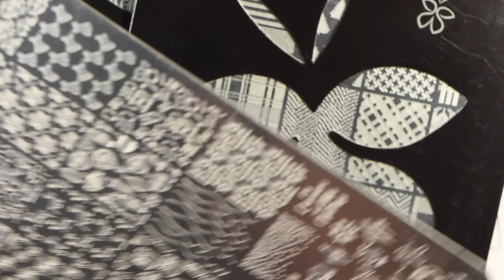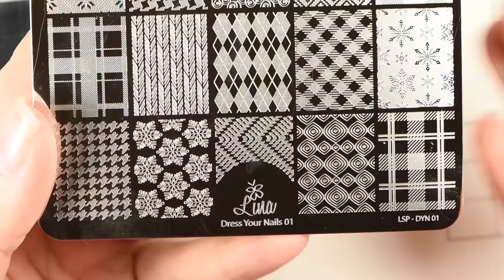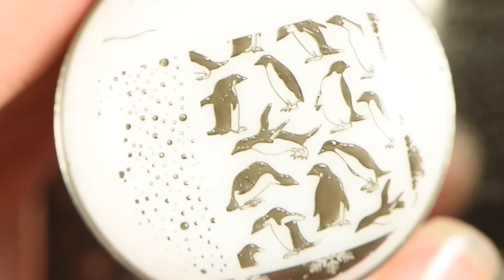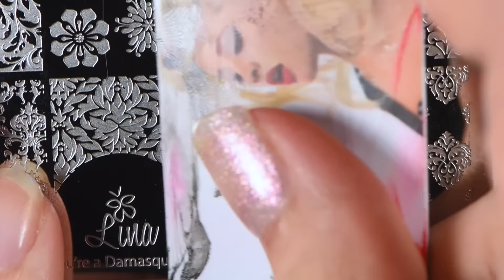Lina December Releases!! 4 New Plates for the Holidays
Blue: The Eyes of a Unicorn
Copper: Pretty Penny
Purple: Plum Crazy

Stampers:

*Moyou London Marshmellow